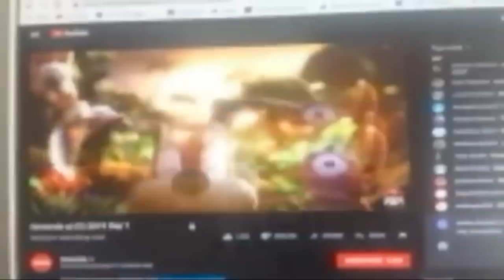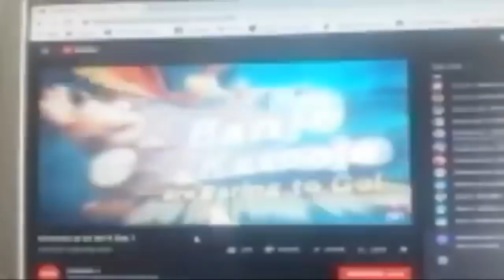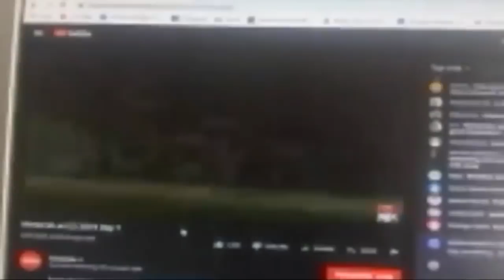Banjo-Kazooie Smash Ultimate Trailer Reaction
AHHHHHHHHHHH! Banjo-Kazooie are finally in "Super Smash Bros!" I'll have to wait until Fall, but I don't care! I can't wait until they come out. Nintendo just won E3 without a doubt! Thank you Microsoft and Nintendo for finally making this a reality!